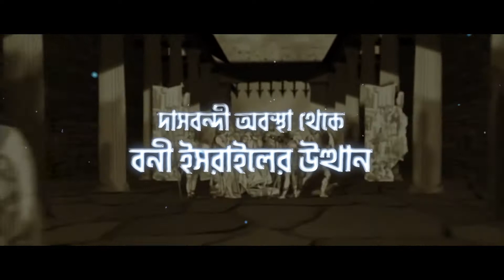ইহুদী জাতির ইতিহাস | আব্দুল্লাহ ইবনে মাহমুদ। (Abdullah Ibn Mahmud)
সেই কতকাল ধরেই পবিত্র ভুমি হিসেবে পরিচিত অঞ্চলটিকে নিয়ে চলে আসছে যুদ্ধ। কিন্তু কেন?
অগণিত মৃত্যুর কারণ এই জায়গাটিকে ঘিরে ইহুদী ও ইসলাম উভয় ধর্মেরই রয়েছে নিজ নিজ দাবি। গত শতাব্দীতে মুসলিম অধ্যুষিত ফিলিস্তিন আজ হয়ে গিয়েছে ইহুদীদের ইসরাইল। ঠিক এ জায়গাটাই কেন চাই? ইহুদীদের নিজস্ব ধর্ম বিশ্বাস অনুযায়ী জেরুজালেম ও এ অঞ্চলের ওপর তাদের ধর্মীয় দাবি কী? জায়োনিজমের উৎপত্তি হলো কীভাবে? তার চাইতেও বড় কথা, সত্যি সত্যি এ অঞ্চলের আদি নিবাসী কারা? মুসলিম জাতিকে কীভাবে দেখে ইহুদী ধর্ম? ইসলামের শেষ নবী হযরত মুহাম্মাদ (সা) এর আবির্ভাবের পর থেকে আজ পর্যন্ত তাঁকে এবং ইসলাম ধর্মকে নিয়ে ইহুদী ধর্মের দৃষ্টিভঙ্গি কী? চূড়ান্ত শিখর থেকে কীভাবে পতন হয় ইহুদী জাতির? এরকম হাজারো প্রশ্ন অনেকেরই মনে ঘুরপাক খেয়ে থাকে। কিন্তু খুব সহজ ভাষায় এ বিষয়ে শুরু থেকে শেষ পর্যন্ত প্রাঞ্চলভাবে উপস্থাপিত বইয়ের খুব অভাব বাংলা ভাষায়।
এ প্রশ্নগুলোর উত্তর খুঁজে বের করার জন্য পাঠকদেরকে নিয়ে যাওয়া হয়েছে ইহুদী ধর্মের প্রাচীন সময়ে, হাজার হাজার বছর আগের মধ্যপ্রাচ্য আর মিসরের মরুপ্রান্তরে। একদম গোড়া থেকে ধীরে ধীরে এ বইতে তুলে ধরা হয়েছে ইসলাম, ইহুদী ও খ্রিস্টধর্মের পৃথক পৃথক দৃষ্টিকোণ থেকে এ জাতির ইতিহাসকে, যে জাতি 'বনী ইসরাইল' নামেও পরিচিত। শুধু ধর্মীয় দৃষ্টিকোণ নয়, ইহুদীদের দ্বারা পবিত্র ভূমি দখলের আড়ালের বিশ্বাসটুকু জানতেও সাহায্য করবে এ বইটি।

'ইহুদী জাতির ইতিহাস' বইটি এখনই অর্ডার করতে ক্লিক করুন